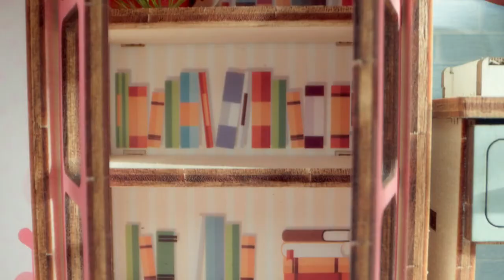Кукольный домик - Мелодия от M-WOOD - деревянный конструктор, сборная модель, эко продукт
Кукольный домик с красивым названием «Мелодия», в набор конструктора входит мебель. Все это будет необходимо самостоятельно собрать. Размеры дома подходят для всех самых популярных кукол высотой до 15 см. Полный размер собранного дома 51х20х50 см.